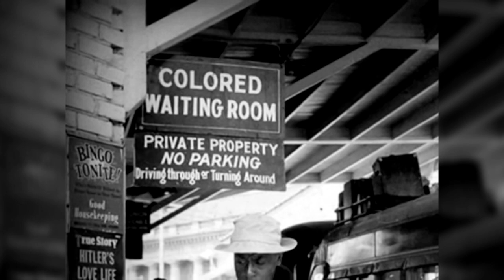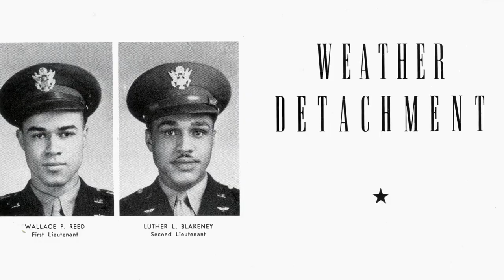Remembering the Tuskegee Weathermen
During World War 2, the Tuskegee Airmen made a name for themselves as the first black pilots to fly for the US Military. The Weather Channel meteorologist, Paul Goodloe reports on the group of African American weather officers who supported their flight missions.